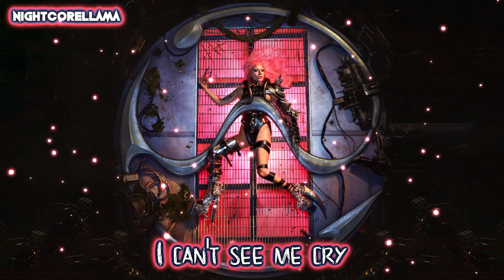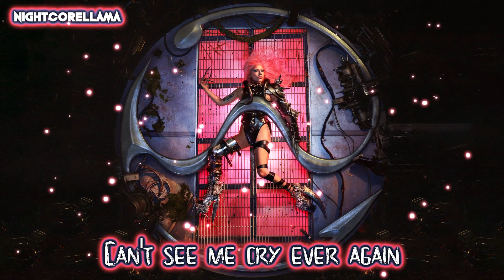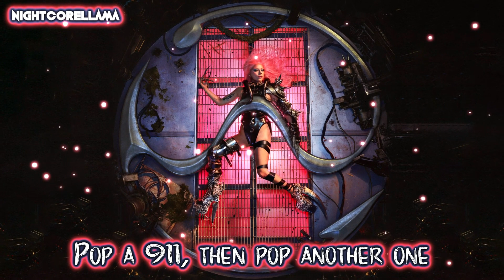Lady Gaga - 911 (Lyrics) | Official Nightcore LLama Reshape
OFFICIAL Nightcore Reshape of Lady Gaga "911" by NightcoreLLama 😎🔥

► Background provided by Lady Gaga.

Pop
Vocal
LLama
Official
Reshape
Electronic
Nightcore
Pop Nightcore
Nightcore Pop
Chill Electronic
Nightcore 2020
Vocal Nightcore
Vocal Electronic
Electronic Music
Official Nightcore